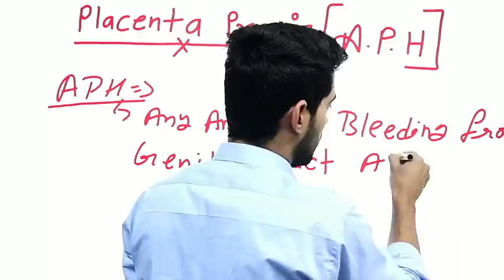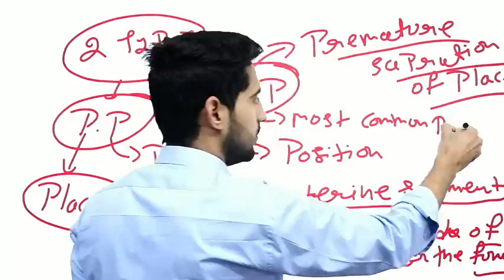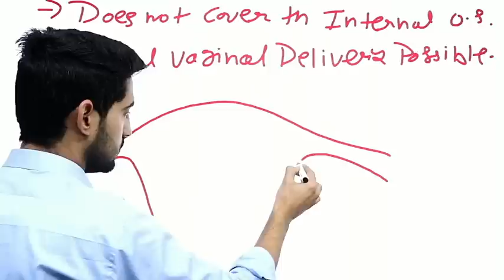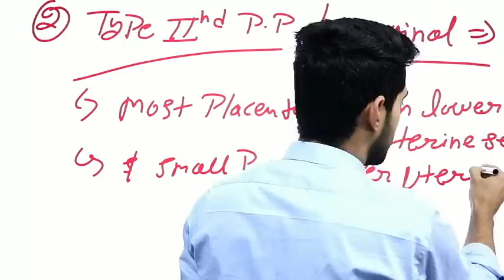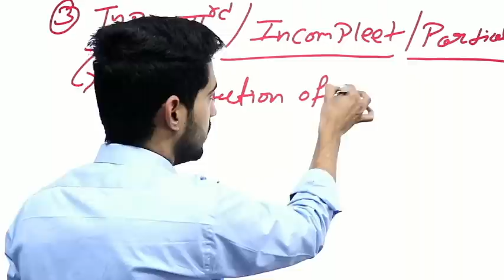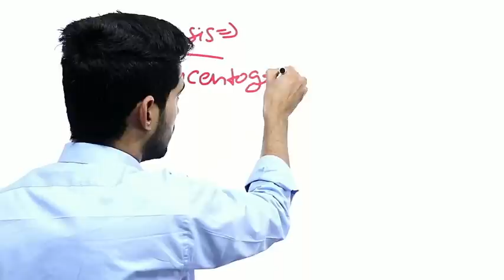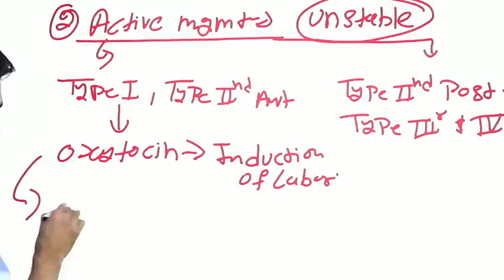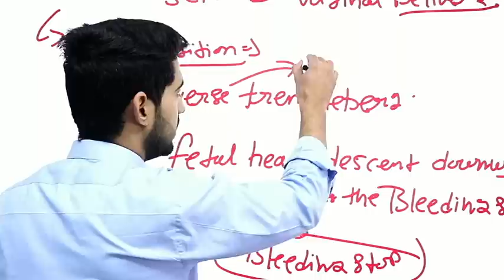Placenta previa | Antepartum haemorrhage | APH | Nursing Officer & Staff Nurse Online Classes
rjcareerpoint. ?